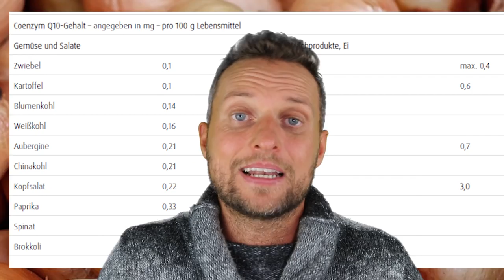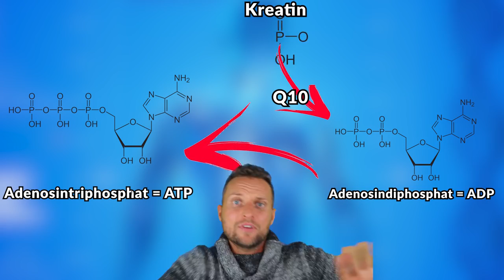DAS alles würde ich jetzt anders machen beim Umstieg auf Vegan